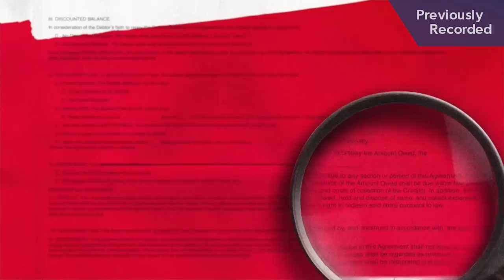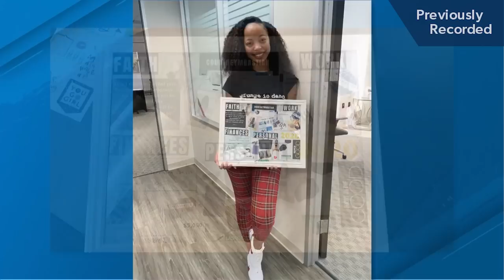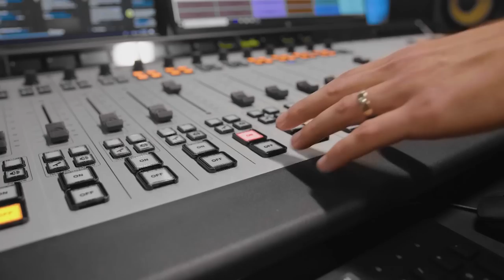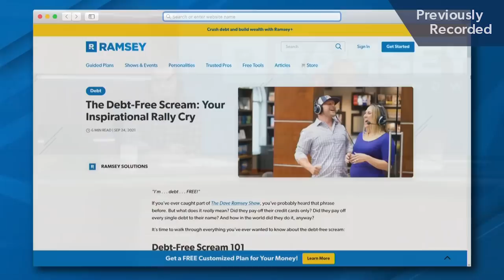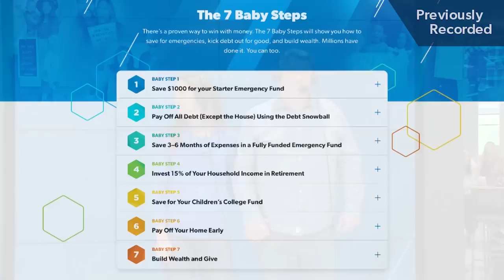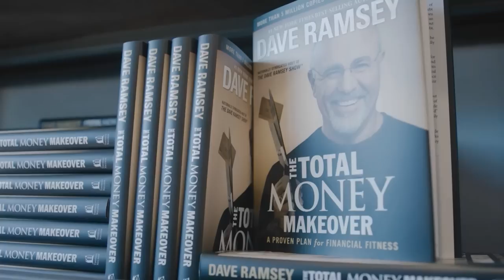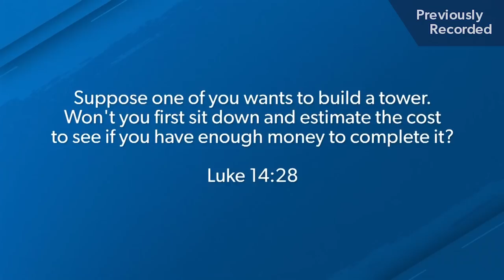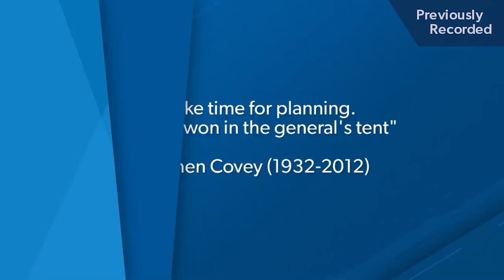The Ramsey Show (REPLAY)